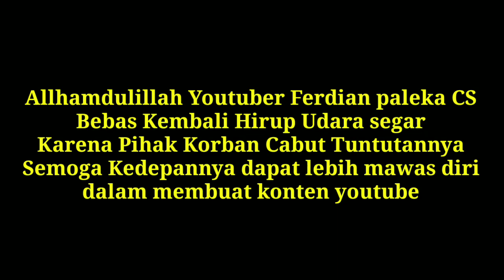Ferdian Paleka BEBAS PENJARA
Dikutip dari Kompas com
Ferdian Paleka akhrinya dibebaskan.

Kasus ini buah dari aksi prank sampah yang dilakukan Ferdian Paleka bersama teman-temannya.
Kasus prank sembako sampah yang dilakukan Youtuber Ferdian Paleka selesai.
Youtuber Ferdian Paleka dan dua rekannya yakni M. Aidil dan Tubagus Fahddinar dipastikan bebas dari tahanan setelah para korban mencabut laporannya.
Ferdian bebas dengan dijemput oleh tim kuasa hukum dan keluarga di Mapolrestabes Bandung, Jalan Jawa, Kota Bandung, Kamis (4/6/2020).
Demikian diberitakna Kompas.com.
Ferdian tampak memakai topi, bermasker.
Kedua temannya juga memakai masker serta memakai jaket.
Kasatreskrim Polrestabes Bandung AKBP Galih Indragiri membenarkan hal tersebut.

Menurut Galih, korban mencabut laporannya pada pekan lalu.
Hal itu menjadi dasar polisi untuk membebaskan para tahanan.
"Ya jadi dengan dicabutnya itu, pasti kita hentikan kasusnya," kata Galih.
Galih tak menjelaskan alasan pelapor mencabut laporan tersebut.
Menurutnya, hal tersebut diserahkan kepada pihak pelapor.
Alasan Youtuber Ferdian Paleka Beri Sembako Sampah ke Transpuan
Youtuber Ferdian Paleka (21) ditangkap oleh polisi setelah menyerahkan paket sampah ke waria.

Ia kini mendekam di penjara Polrestabes Bandung, Jumat (8/5/2020) sore.
Ia mengatakan konten prank Sembako isi sampah yang membuatnya berurusan dengan polisi, dibuat hanya untuk hiburan.
Hal itu dia ungkapkan saat rilis kasus prank 'sembako' sampah di Polrestabes Bandung, Jumat (8/5/2020) sore.
Ferdian juga mengaku menyesal membuat konten video prank tersebut.
a mengaku, ide prank tersebut tercetus atas dasar kesepakatan bersama rekan-rekannya.

Hal tersebut dilakukan hanya sebagai hiburan semata tanpa ada niat lain.
Ferdian kemudian membuat konten video prank dengan target para waria di Jalan Ibrahim Adjie, Kiaracondong, Kota Bandung, Jawa Barat.
"Karena menurut saya di bulan Ramadan ini waria enggak boleh, jadi saya melakukannya seperti itu, biar enggak ada waria pas bulan suci," kata Ferdian saat rilis penangkapan di Mapolrestabes Bandung, Jumat (8/5/2020).
Ferdian menampik bahwa video prank yang dibuatnya itu untuk menambah follower atau subscriber pada akun YouTube miliknya.
Ferdian meminta maaf atas perbuatan tak terpuji yang dia lakukan bersama kedua temannya.

"Saya minta maaf untuk seluruh rakyat Indonesia, terutama rakyat Kota Bandung dan waria yang telah saya prank dengan kasih sembako isi sampah. Saya sangat menyesal atas kelakuan saya, semoga saya dimaafkan," kata Ferdian.